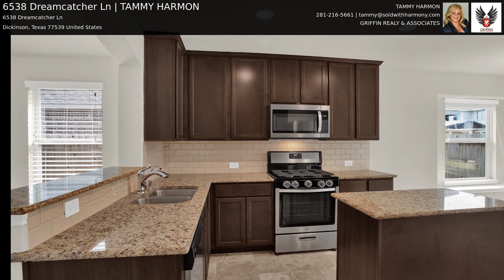6538 Dreamcatcher Ln | TAMMY HARMON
Stop the Car. this absolutely adorable home is waiting for you. Primary bedroom boast of a shiplap accent wall; primary bath has soaker tub and a separate shower; split bedroom plan; newly painted; surround sound throughout; gas fireplace with shiplap above the mantel; Granite countertops; 42" Cabinets; Breakfast nook; Study/ office with hardwood; Tile and engineered hardwood floors throughout; stainless appliances; PEX plumbing system; wall injection pest control; covered patio with extend concrete patio; additional wiring for outdoor lights, sprinkler system, five foot extension in the garage; sidewalk added from the front to the back yard; nicely landscaped; close to park; and conveniently located to schools, shopping, and 45.